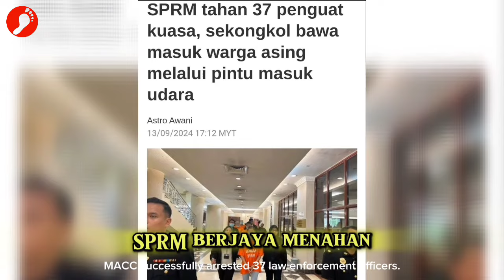Jongkong Emas & Kereta Mewah: Pegawai Buat Duit Cara Kilat!